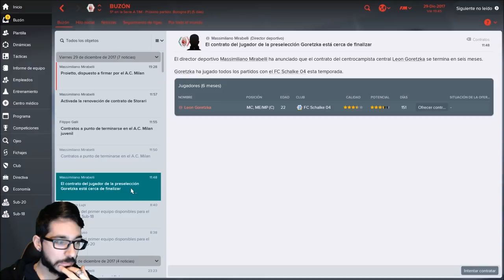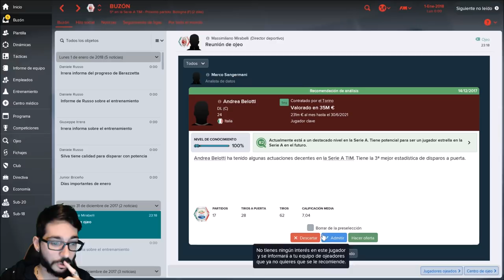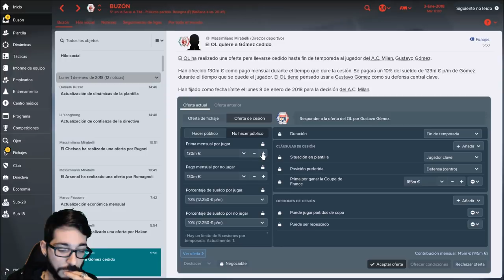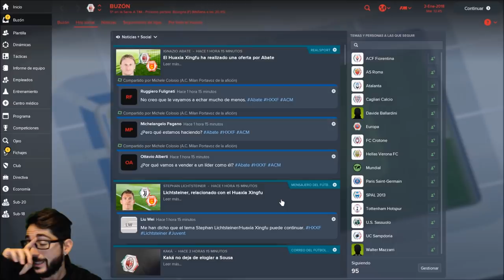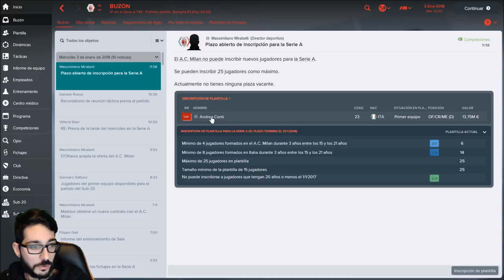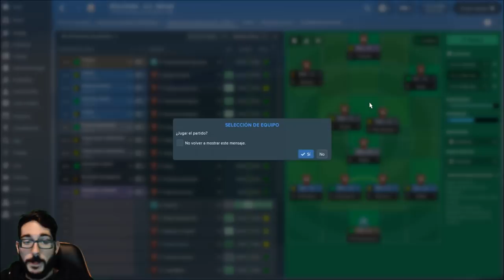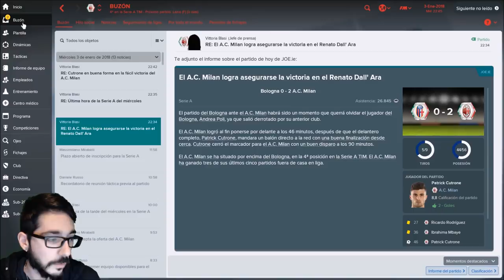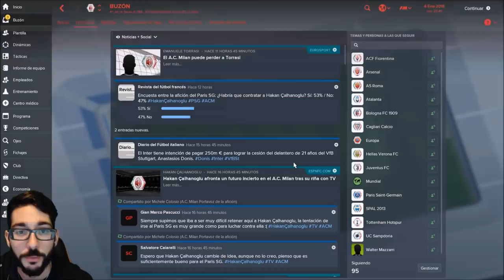FOOTBALL MANAGER 2018 #29 | PARTIDO CLAVE PARA LA CLASIFICACIÓN